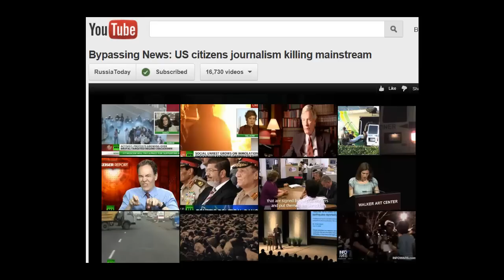FALLOUT FORECAST 5 NUKE/ELEC PROBS 7.16.2012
Multiple electrical problems being reported at at least 5 US nuke plants today, July 16th. This may have something to do with the geomagnetic storms of the past few days. See current event log at NRC Event Notification Page.

Fallout Forecast for Canada, the US & Europe for the next 48 hours.